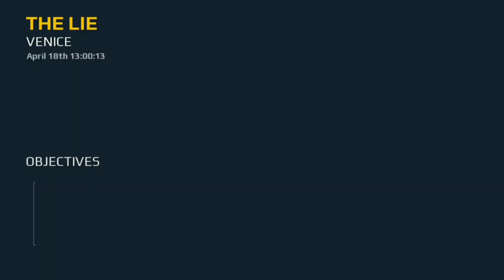Action starts from here... Modern combat 5 blackout #1...